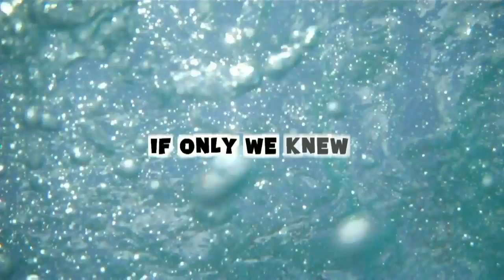NHL 11 ADDICT!!! (Day 322 - 6.10.11)